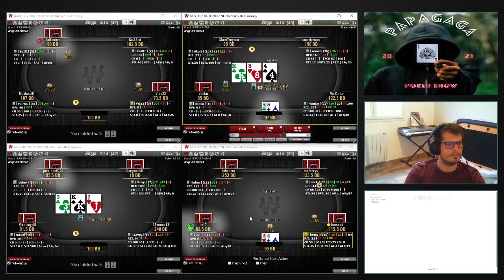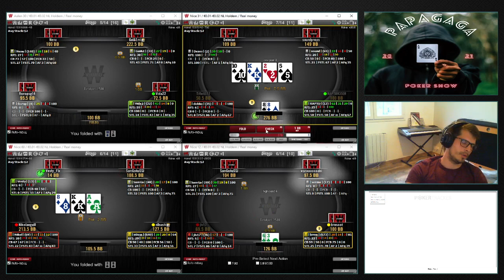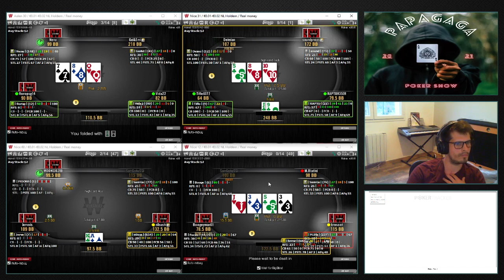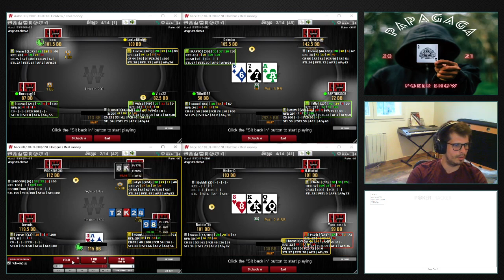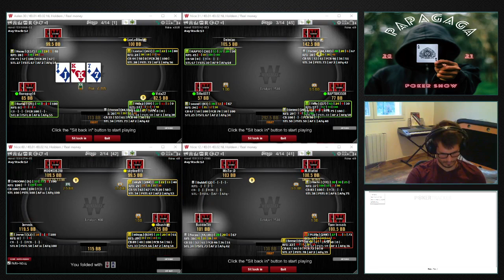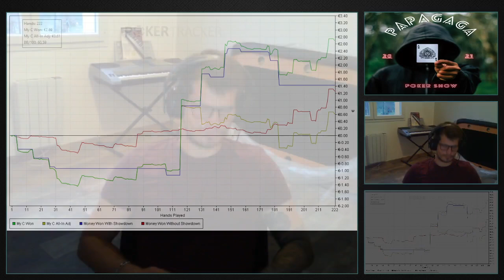[CASH GAME POKER] 3 CLES FONDAMENTALES OU COMMENT GAGNER DE L'ARGENT AU POKER en 2021 !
Session en NL2 en présentant les 3 clés/règles qui pour moi sont fondamentales pour produire un jeu gagnant au Poker et ENFIN sortir de ces micros imites !

10€/Personne une fois les papiers validés par Winamax.